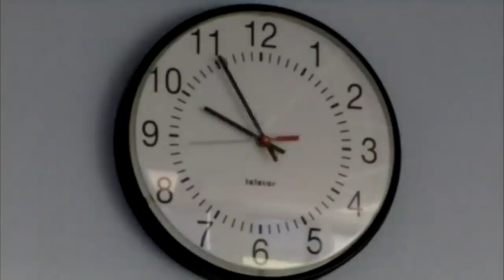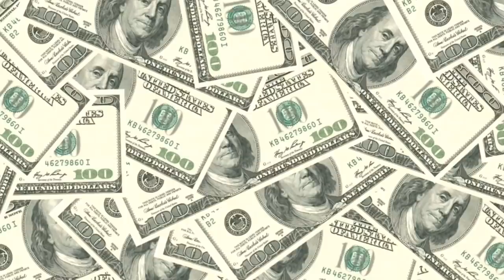DUNE ¿MERECE la PENA?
Por fin se ha estrenado Dune, una nueva y ambiciosa adaptación de la mítica novela de Frank Herbert, en esta ocasión a cargo de Denis Villeneuve, uno de los directores más prestigiosos de los últimos años. Todo un espectáculo audiovisual con un gran reparto que está haciendo las delicias de los fans. ¿Ya la has visto? ¿Qué te ha parecido? Déjanos tu opinión en los comentarios.